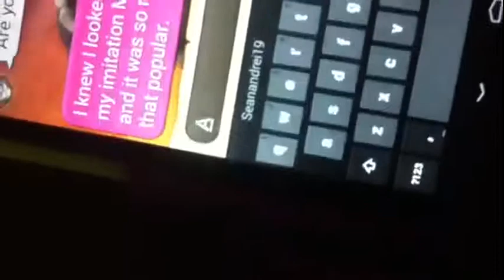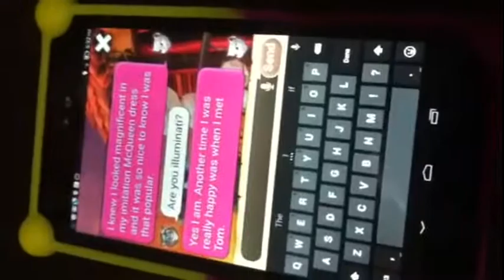Creepy things Angela Said to me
Please guys delete the app
Snapchat: Whereisroi I'm not in the pictures but I have Snapchat